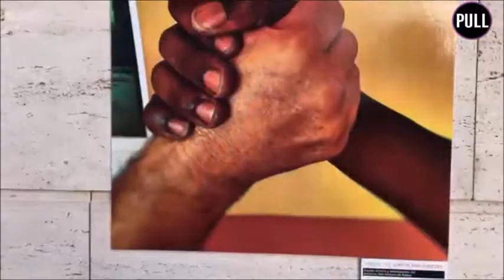Nadie debería vivir en la calle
'Somos personas. Tenemos derecho. Nadie sin hogar', es la muestra fotográfica que podrá visitarse desde ayer viernes en la Pirámide de Guajara. En el año 2016 la entidad católica atendió a un total de 459 personas y dio recursos de alojamiento a 322.